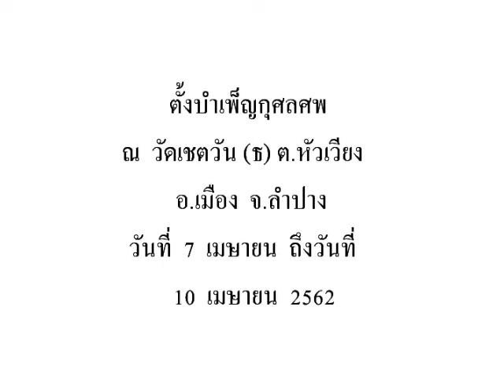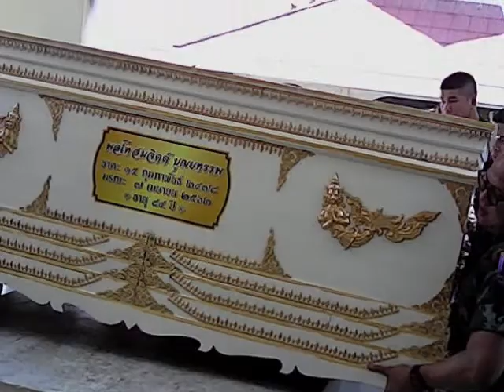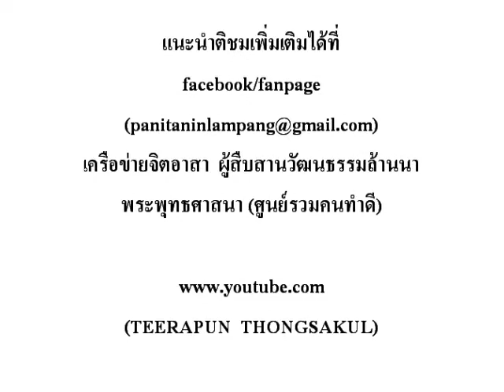พิธีพระราชทานเพลิงศพ พลโทสมจิตต์ บุณยทรรพ สุสานไตรลักษณ์ 11-4-2562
เมื่อวันที่  11  เมษายน  2562  พิธีบำเพ็ญกุศล  พิธีพระราชทานเพลิงศพพลโทสมจิตต์  บุณยทรรพ  อายุ  86  ปี  อดีตข้าราชการบำนาญ  กระทรวงกลาโหม  ตั้งบำเพ็ญกุศลศพ  ณ วัดเชตวัน  ต.หัวเวียง  อ.เมือง  จ.ลำปาง  ประกอบพิธีพระราชทานเพลิงศพ  ณ  ฌาปนสถานไตรลักษณ์(ประตูม้า)  ต.เวียงเหนือ อ.เมือง  จ.ลำปาง